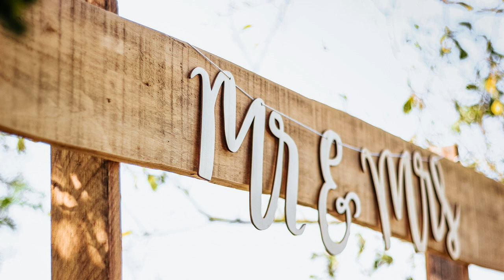Narcissist Marry The New Supply So Fast | Is It To Punish Old Supply?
Narcissist marry new supply because the dont know anything about who he/she really is and so they can have a fresh start with a newbie. They dont know that the narcissist is a liar, cheater, abuser. They will soon see the same narcissist youve once experienced.